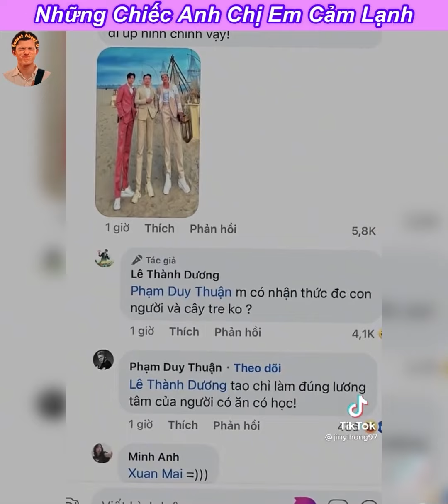Anh anh em em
Tên insta: nganicessss
• Link mua đồ trong video cho các bạn iu❤️: